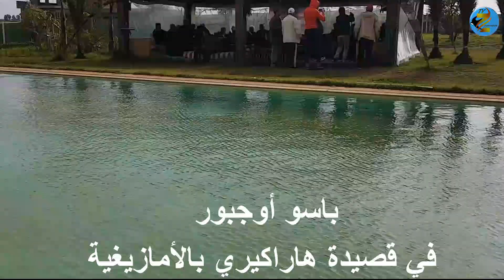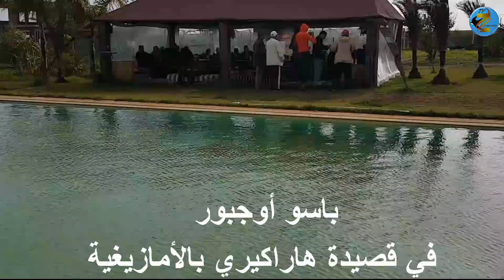Documentaire, Jisser برنامج وثائقي، جسر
وثائقي جسر، برنامج حول الرياضة والثقافة والسياحة الجبلية.